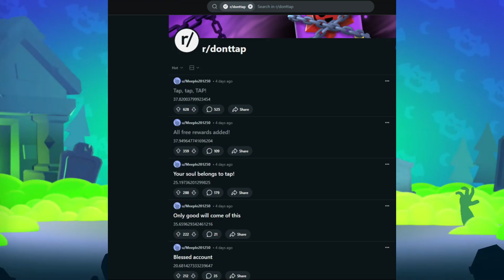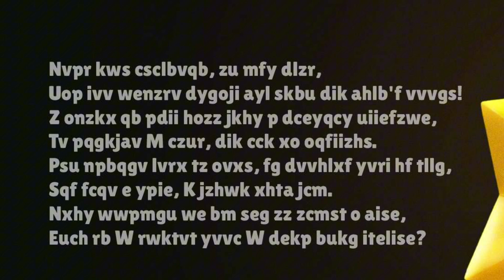BRAWL TALK MAINE, TEMATICA UPDATE-ULUI, SECRETE & MULTE ALTELE | Brawl Stars News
🔵Pentru a avea beneficii legate de content-ul de pe acest canal, arunca un ochi la membership!

Daca vrei si tu sa folosesti, incearca chiar acum GRATIS pentru 7 zile

🔵Profil Epic Games:
REN2142
🔵Profil Roblox

🔵Tag Add Friend pe Squad Busters:
REN1821
🔵Tag Add Friend pe Brawl Stars:
PU80200RC
🔵Nume Add Friend pe Roblox:
albertogameryt2
🔵Tag Add Friend pe Clash Of Clans:
Q28UVUGPL
🔵Tag Add Friend pe Clash Royale:
PLUGGCL9C

🌙🎮Toate lucrurile care au legatura cu Moon Gaming:
🎮Cluburi Brawl Stars:
•Moon Gaming